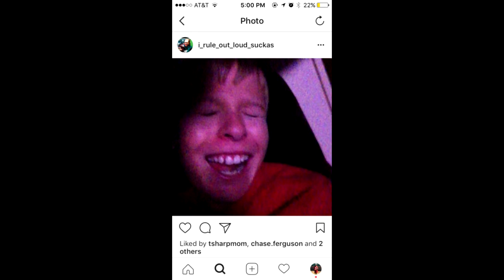Baller Status! Rocket League Hoops with VY3D and LightSoul42!